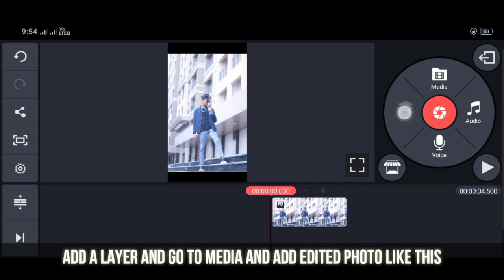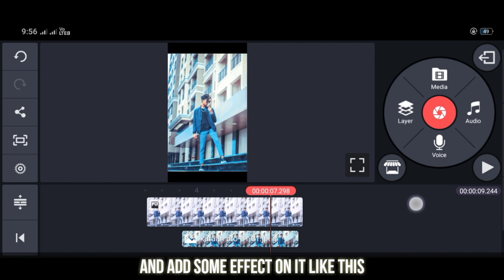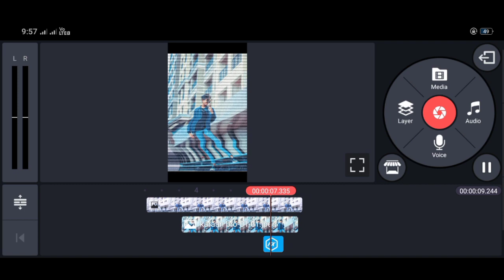How to make Instagram reel for photographer and editors / before & after effects / kinemaster app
How to make Instagram reel .